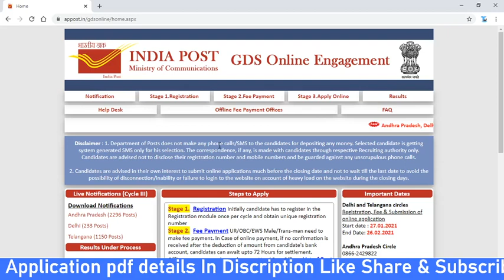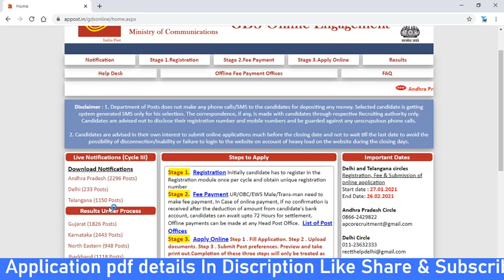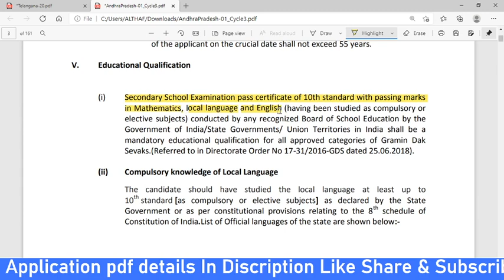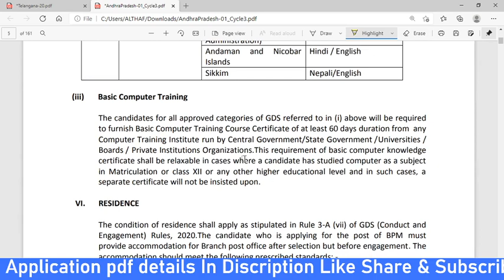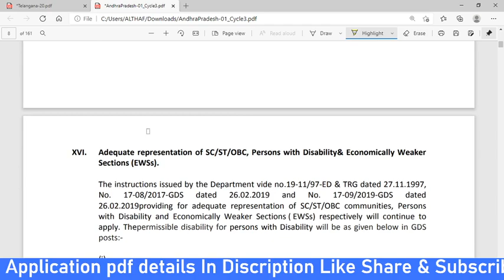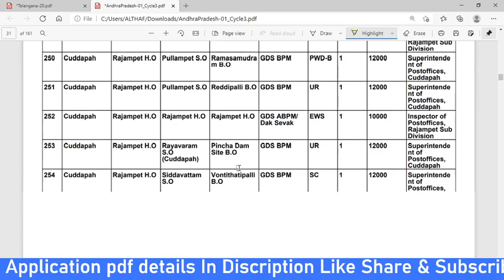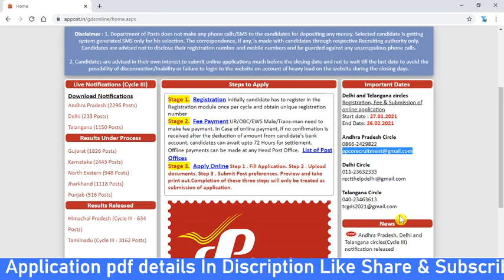AP లో 2296 ఉద్యోగాల నోటిఫికేషన్ విడుదల || ap postal gds jobs || ap govt jobs